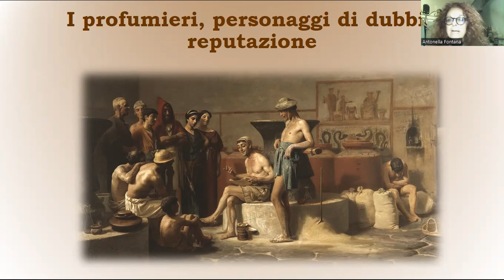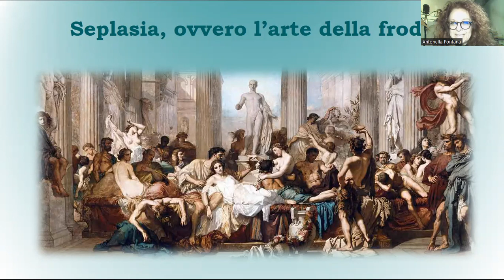L'arte della profumeria a Roma e nella Naturalis Historia_10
La controversa figura del profumiere nella Roma di Plinio è al centro del video, insieme alla considerazione di alcune delle frodi più diffuse in ambito profumiero e cosmetico e di uno dei luoghi in cui esse avvenivano con maggiore frequenza: Seplasia, la raffinatissima piazza di Capua sede del commercio dei profumi.